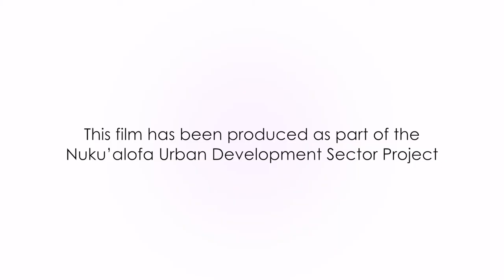Women of Tonga (6) - 'Aiona Prescott - Youth Leader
'Aiona is a youth worker and talented hip hop dancer. Her path to becoming a youth leader started when she took part in a dance workshop and realized it is a powerful way for young people to become confident. Since then 'Aiona has learnt administration, leadership, and dance skills. 'Aiona won the very prestigious Commonwealth Youth Leaders prize, which was presented to her by the Queen of England. She knows that the arts can change peoples’ lives.